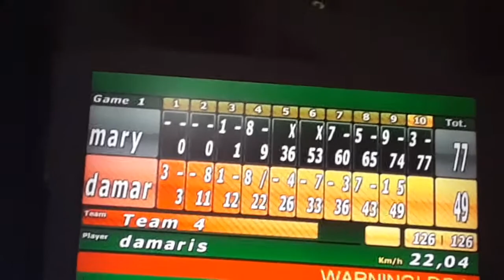Bowling with my friend Mary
Life style